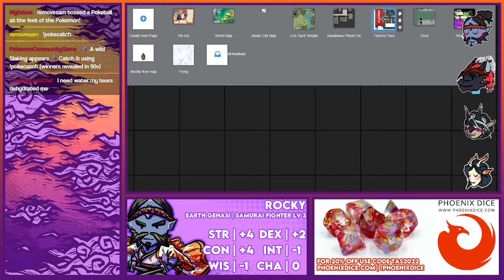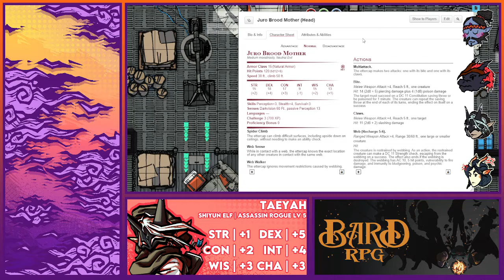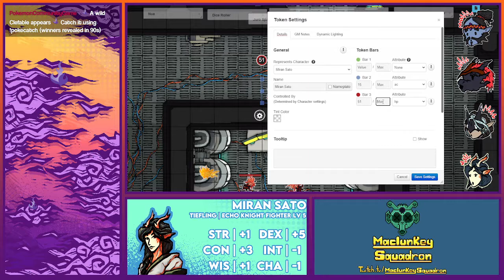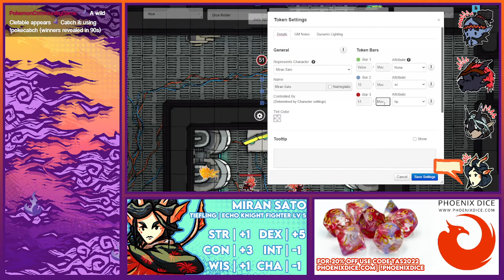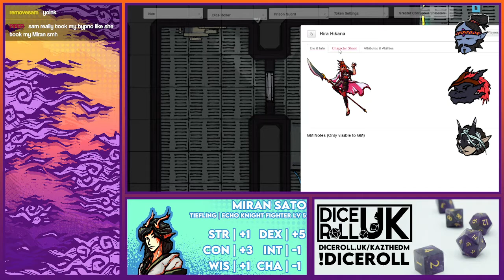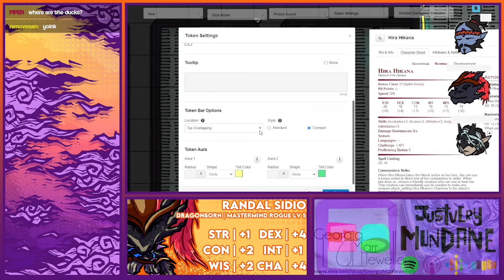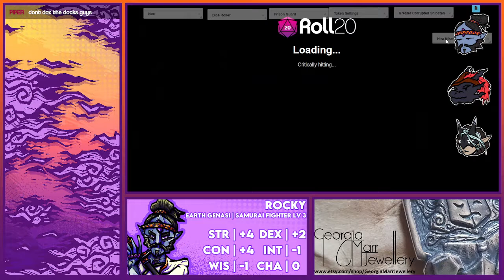[Jailhouse Rocky] Part 3 - Pebbles on the Coast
Join Rocky in this 3 part mini DND campaign where the Earth Genasi will come to terms with his imprisonment and join up with 4 other inmates as they attempt to break out of Kasakawa Prison Factory!

Phoenix Dice have an amazing range of dice and accessories, and by using TAS2022 you can get 20% your purchase!

Games By Bee create a cute range of TTRPG Accessories! From Dice Trays, Bags, Patches and Pencil Cases!

Just Very Mundane! Join Jacob and Sagar in the least Ironic podcast ever!

"We're so Fucking S*orry" A comedically random podcast where Sam and Luci unleash their unique brand of chaos in hourly form!

Georgia Marr Jewellery produce a beautiful selection of Sterling Silver Pendants, Rings, Earrings and Necklaces! They've recently released "The Silver Dragon's Hoard" Collection, a DND Themed set of pendants that are stunning!